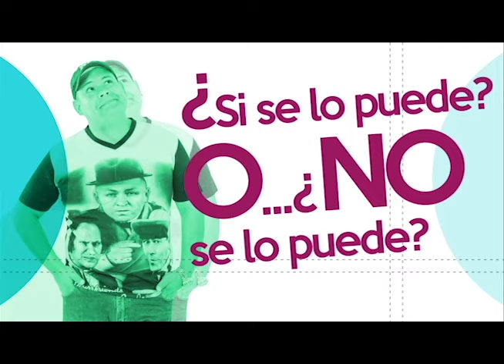"SI SE LO PUEDE O NO SE LO PUEDE" - 19 SEPTIEMBRE